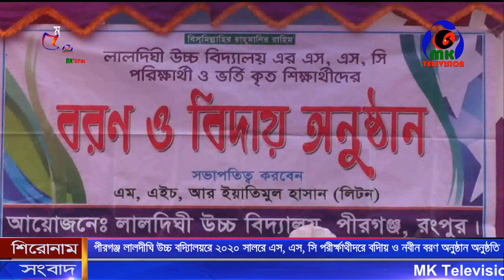Pirganj Laldighi High School held the farewell and fresh reception of the SSC candidates of 2021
পীরগঞ্জ উপজেলার পীরগন্জ ইউনিয়নের   ঐতিহ্যবাহি শিক্ষা প্রতিষ্ঠান লালদীঘি উচ্চ বিদ্যালয় ২০২০ সালের এস, এস, সি পরীক্ষার্থীদের বিদায় অনুষ্ঠান কোরআন তেলাওয়াত এর মধ্য দিয়ে  শুরু হয়।

উক্ত অনুষ্ঠানে সভাপতিত্ব করেন প্রধান  শিক্ষক এম এইচ আর ইয়াতিমুল হাসান লিটন। বিদায় অনুষ্ঠানে স্বাগত বক্তব্য রাখেন অত্র বিদ্যালয়ের সহাকারী  শিক্ষক আবু হাসান মিয়া।

Contact//যোগাযোগের ঠিকানা
Address: Parbatipur 5250, Dinajpur, Rangpur.